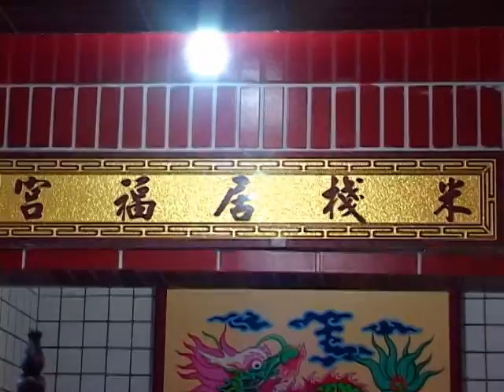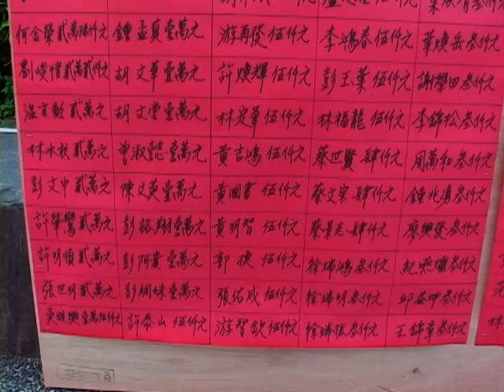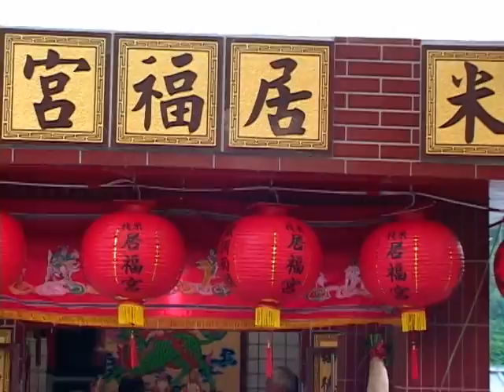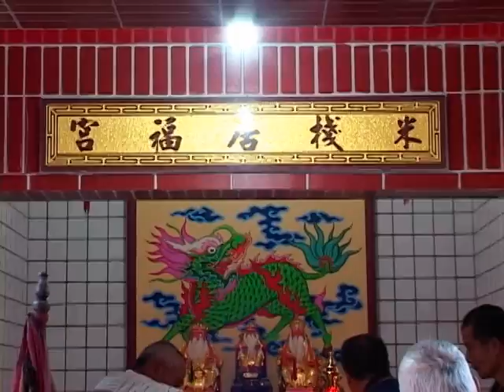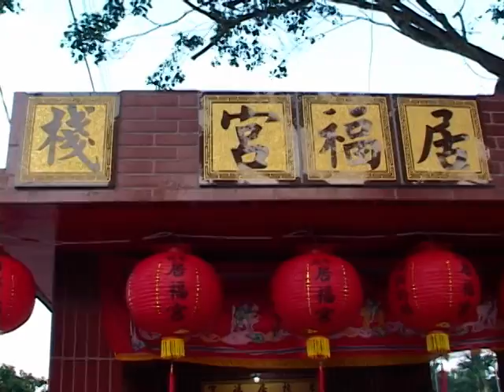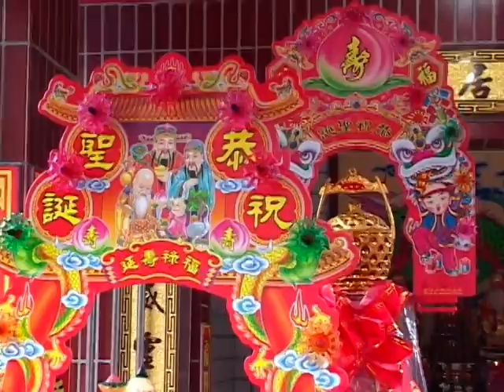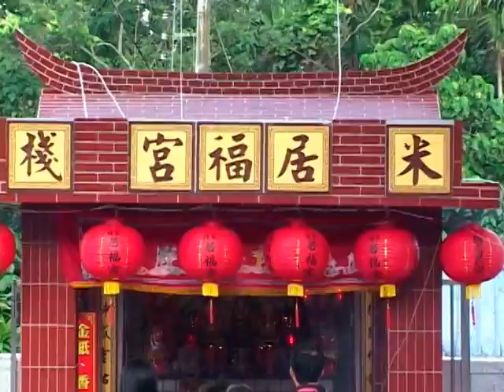2013.03.10米棧-居福宮-建宮入火安座大典-2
民國102年農曆1月29日